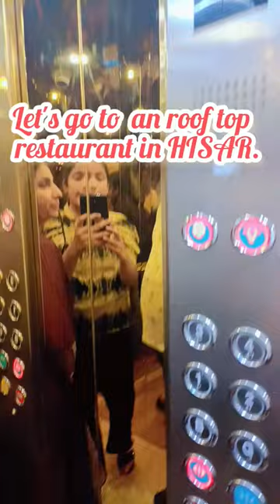roof top restaurant in hisar